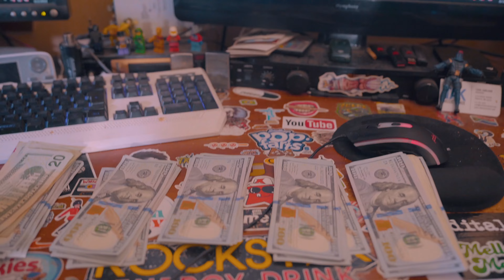DMW NINO - Revenge ( Official Video)